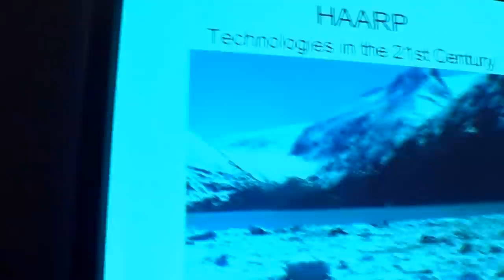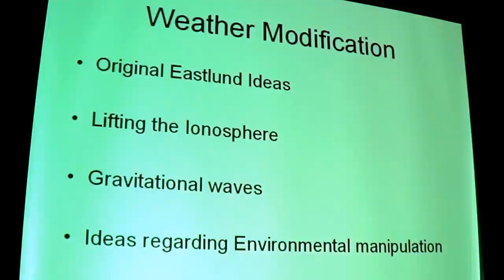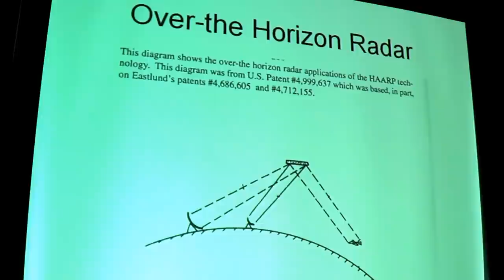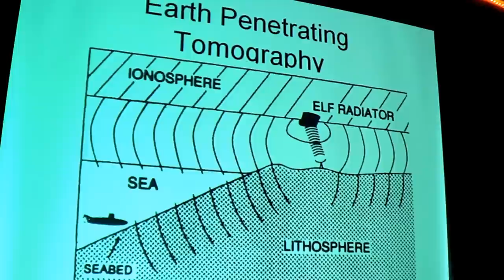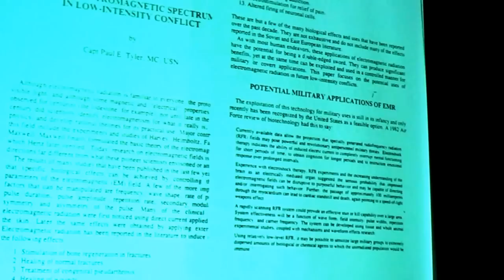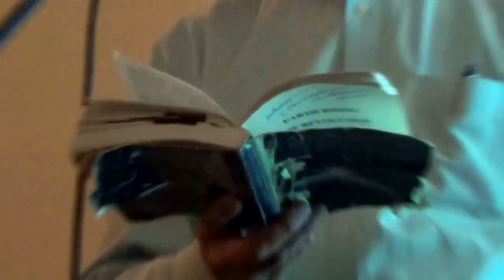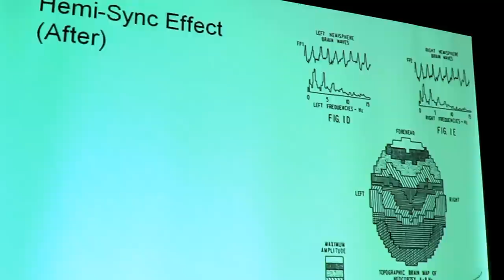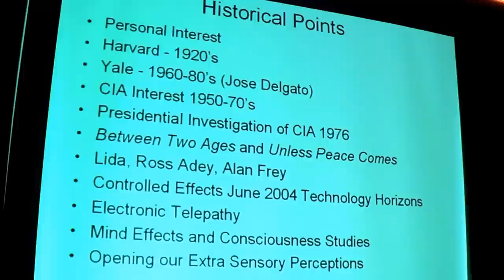Nick Begich on HAARP & Mind Control - Ashland, Oregon